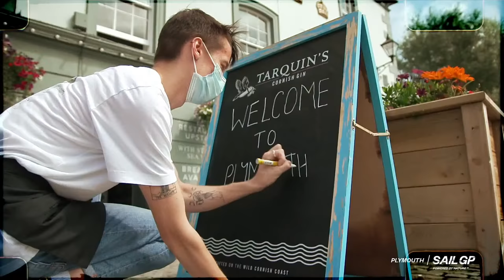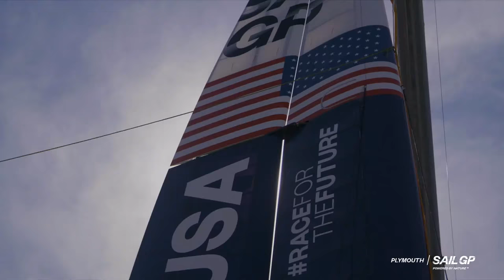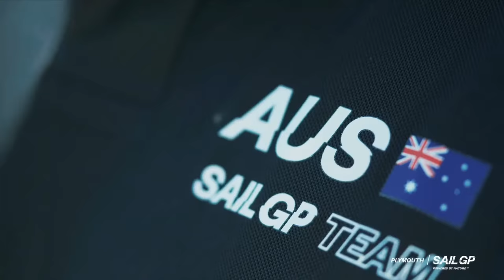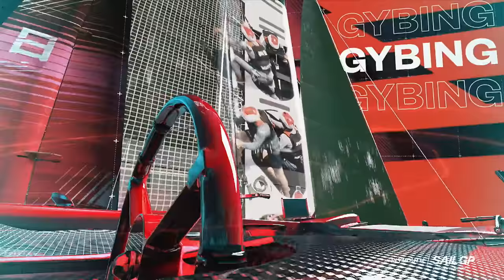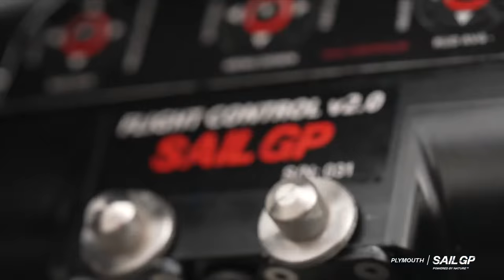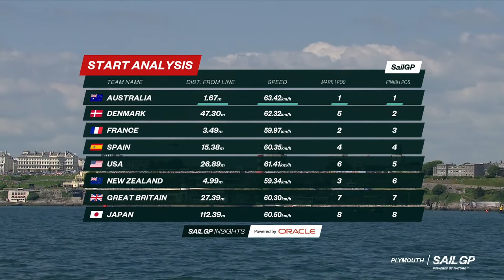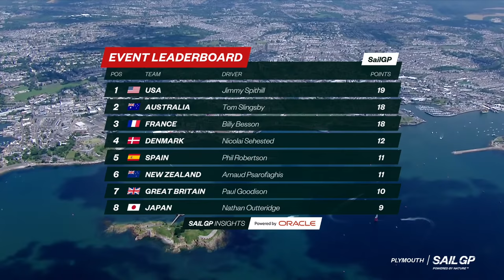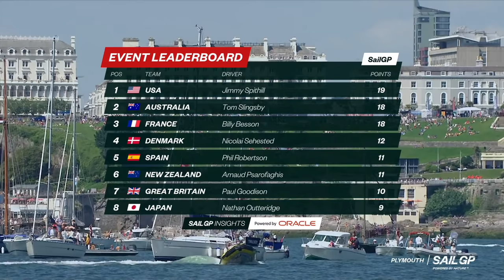LIVE: 2021 Great Britain SailGP | Day 1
Live coverage of the first day of the 2021 Great Britain Sail Grand Prix from Plymouth, the third event in the second season of SailGP. Eight national teams featuring some of the top sailing athletes compete on the picturesque Plymouth Sound.

Contents //
00:00 Intro
12:48 Race 1
37:44 Race 2
1:05:54 Race 3